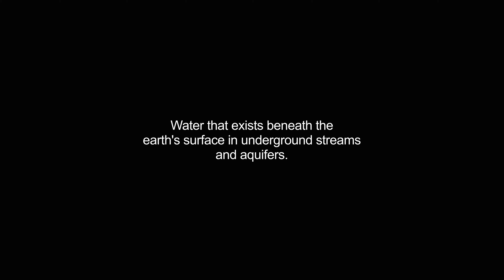groundwater video Dictionary meaning and pronunciation